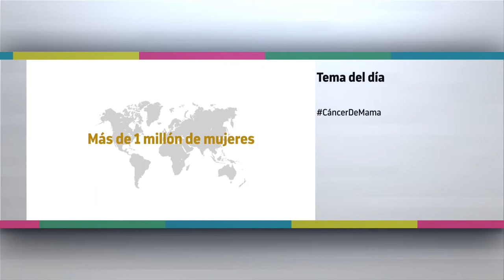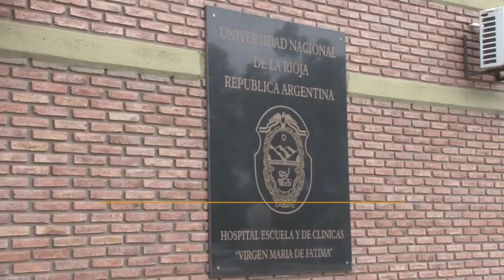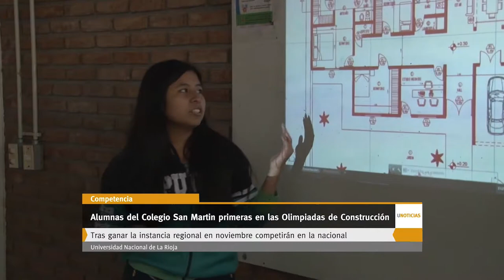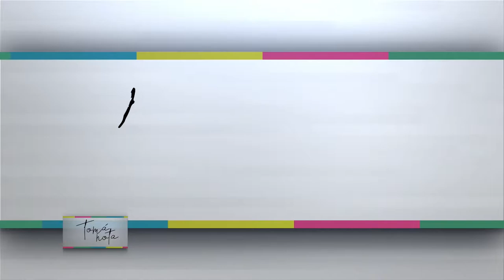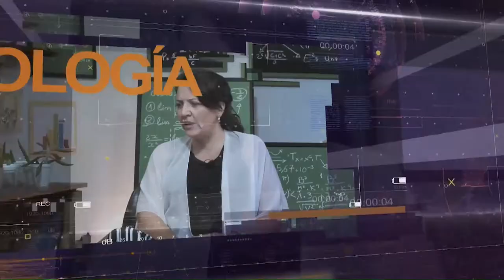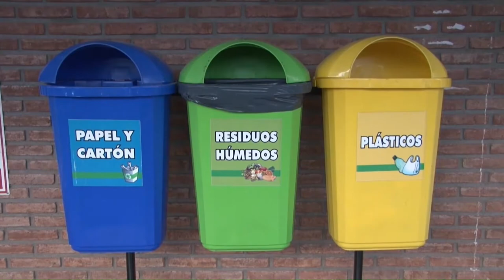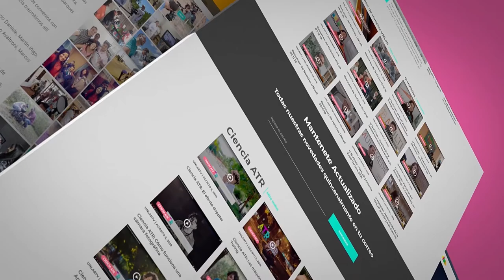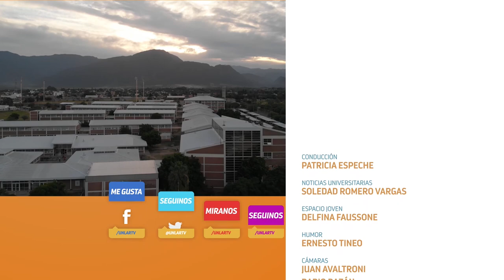Tomá Nota - Programa 29 completo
Magazine producido por el Canal de la Universidad Nacional de La Rioja, emitido por Canal 9 (Radio y Televisión Riojana) el 09 de octubre de 2019.
Soledad Romero Vargas nos informa sobre la llegada de fondos para la unlar, El software para aprender lógica y la estudiantes del Colegio preuniversitario que ganaron las olimpiadas de construcción.
En el tema del Día, hablamos de Cáncer de mama, el tumor maligno mas frecuente en las mujeres.
Delfi Faussone consulta a una nutricionista sobre trastornos de alimentación.
Y cerramos con el “HUMOR” de Rodolfo Roberto Ramírez Robles.